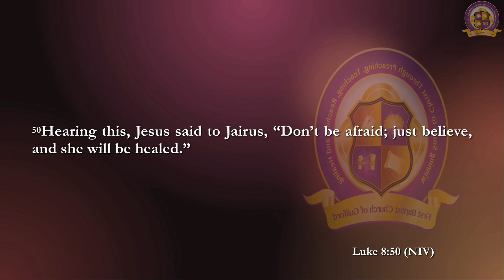"Faith In The Waiting Room" - Rev. Julian Rivera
Preached by: Reverend Julian Rivera
Scripture: Luke 8:50 (NIV)

LOCATION:
First Baptist Church of Guilford
7504 Oakland Mills Road

SERVICES:
Every Sunday @ 8 am EST; Every Wednesday @ 12 pm EST

MOBILE DEVICE:
Give on the "First Baptist Church of Guilford" App (available in the Apple Store or Google Play Store) or text "FBCGuilford" to 77977

MAIL:
Send your contribution/check to First Baptist Church of Guilford, Attn: Trustee Ministry, 7504 Oakland Mills Rd, Columbia, MD 21046